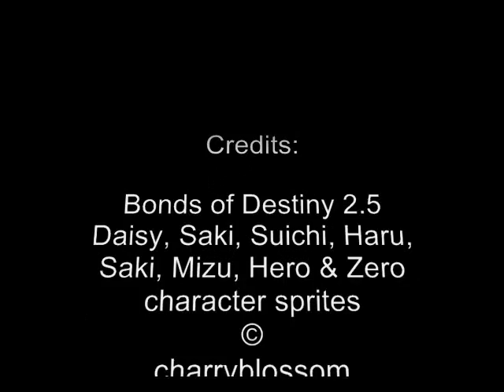-PKMN- Bonds of Destiny 2.5 vs. -complete-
Bonds of Destiny 2.5 vs. -complete-, who would win!?

Bonds of Destiny 2.5  is my own story and -complete- is Nicole's story.

We both made our own sprites and I think it was Nii who said something like "we should have a pokemon battle, Bonds of Destiny 2.5 vs. -complete-" and so her words inspire me to make his lil film.